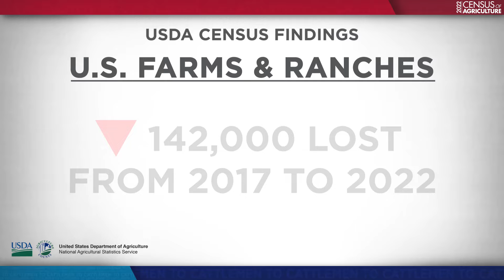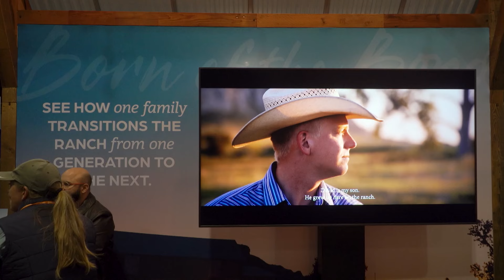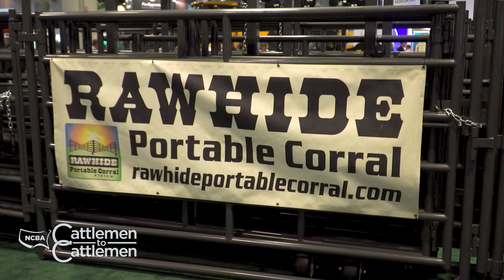NCBA's Cattlemen to Cattlemen – March 12, 2024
We talk with NCBA’s CEO and get his thoughts on the continuing importance of sustainability for the entire beef industry. Plus see how Zoetis is spotlighting the important relationship between beef producers and their animals.